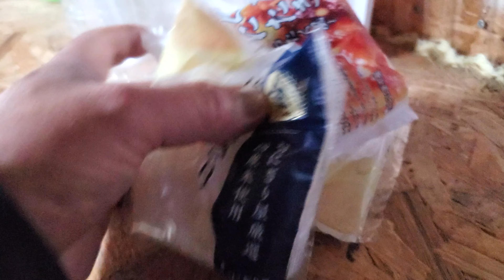Goldenretrieverの５時からの１０分間。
今日も５時になったのを分からずに机に向かっていたら、時報音楽のふるさとと共にビスの歌声も聞こえてきました。
まだ散歩には行けないので、オヤツを上げて少し気分転換してもらいます。
結局１日雨が降ってましたが、時々ミゾレになっいたりする冷たい飴でした。
それでもコハクは外がお気に入りで、山桜の木の下で里山の景色を見ていたようです。
コハクの14歳の誕生日に用意していただいたおにぎりが残っていたので、チンしていただきましたが賞味期限切れ。
でも大丈夫ですよ。
冷凍してありました。
冷凍してあるとお米の表面が乾いたようになってしまいますが、レンジを弱にして開封せずに８分程加熱すれば熱々になりそのまま冷めるのを待てば再びお米も柔らかくなり食べ頃です。